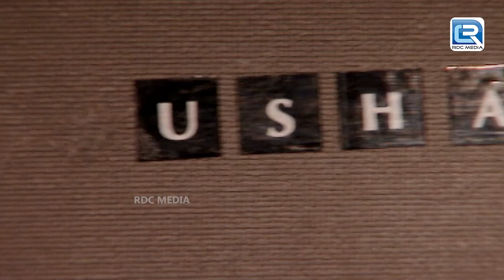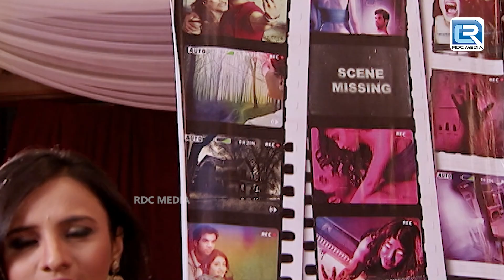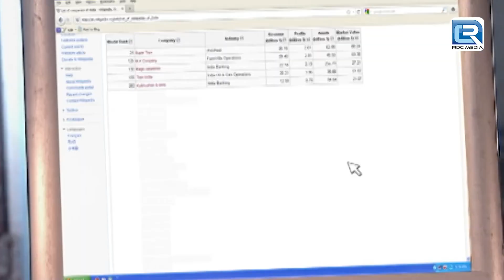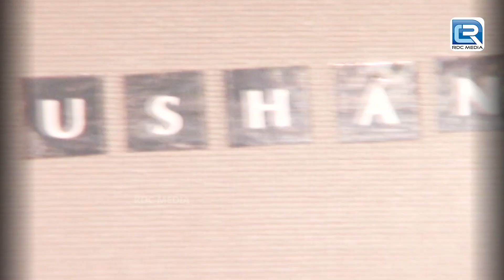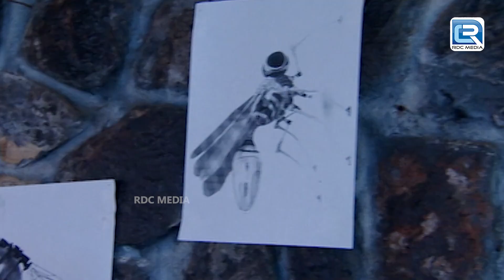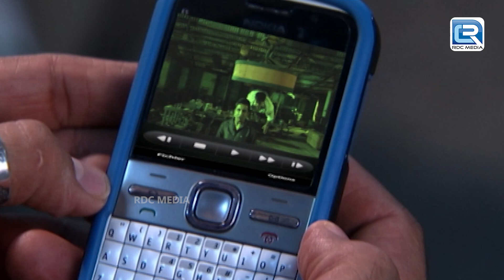कैसे करेगी CID इस खुनी आत्मा के खेल का खुलासा ? | सी.आई.डी. | Special Episode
कैसे करेगी CID इस खुनी आत्मा के खेल का खुलासा ? | CID | सी.आई.डी. | Latest Episode of CID